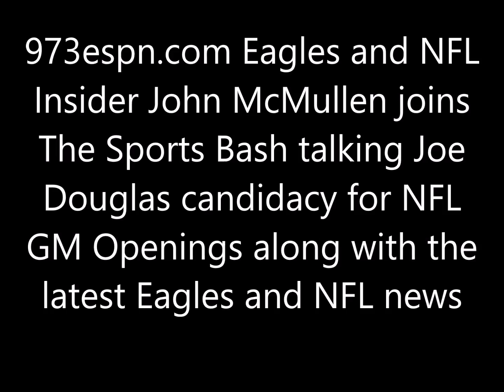John McMullen talks Joe Douglas candidacy for NFL GM Openings along with latest Eagles/NFL news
973espn.com Eagles and NFL Insider John McMullen joins The Sports Bash talking Joe Douglas candidacy for NFL GM Openings along with the latest Eagles and NFL news